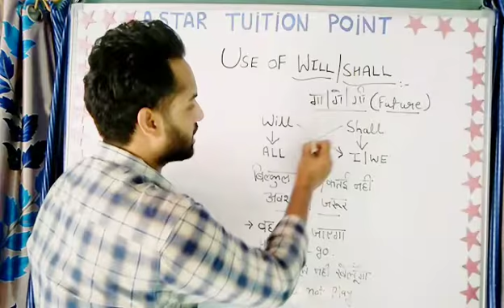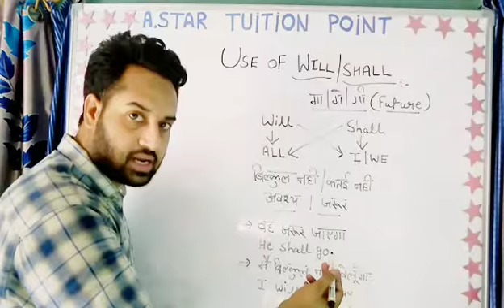Advance use of " Will / Shall "